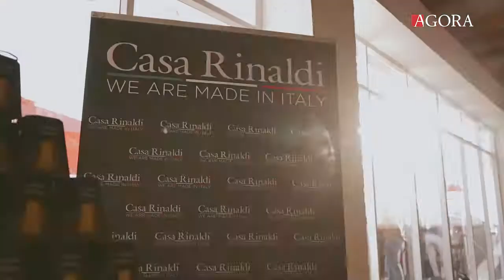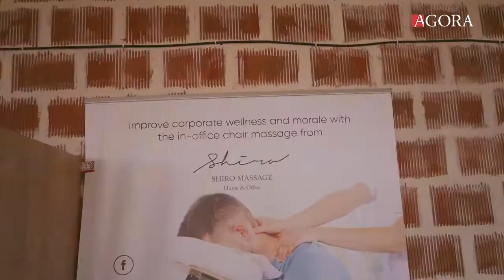ROOFOFFLINE. Cool Multinationals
O nouă ediție ROOFOFFLINE a adunat multă lume pe acoperișul fabricii „Portavita”. Reprezentanții celor mai cool multinaționale din Moldova și-au povestit experiențele și secretele, iar participanții s-au relaxat la un apus de iulie și un recital minunat oferita de Moldovan National Youth Orchestra. Tradițional, cei mai norocoși au fost premiați în cadrul tombolei.